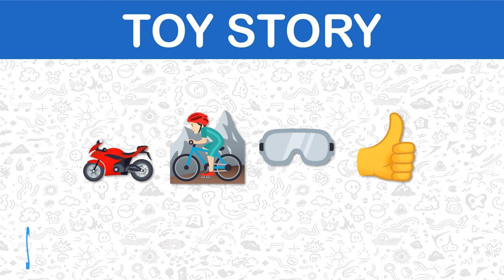Disney Pixar Toy Story Emoji Challenge 🤠👨‍🚀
🎉 Ready for a challenge? Join us in the ultimate Toy Story Emoji Guessing Game! 🚀 Test your Toy Story knowledge as we present you with a series of emojis representing iconic characters from the beloved franchise. From Woody 🤠 to Buzz Lightyear 🚀 and beyond, can you guess them all? 💡 Play along, challenge your friends, and let's see who can guess the most characters correctly! Press play now and let the guessing game begin! 🎬